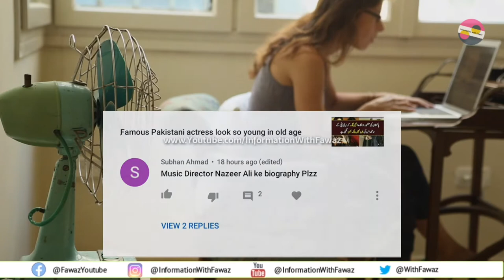Legend Music Director Nazir Ali untold story | Biography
InformationWithFawaz